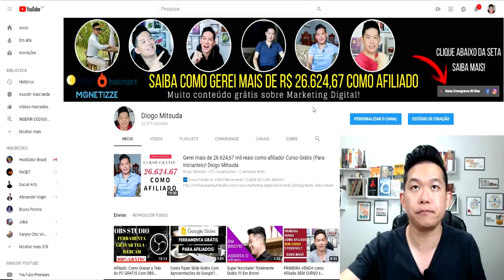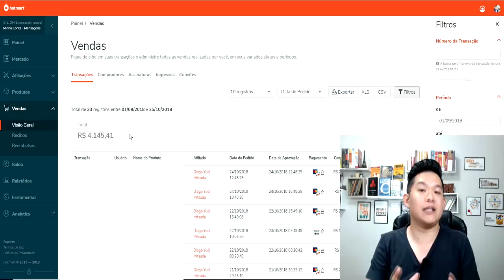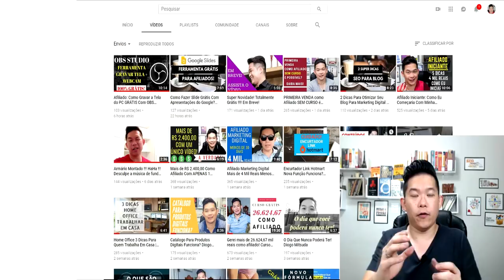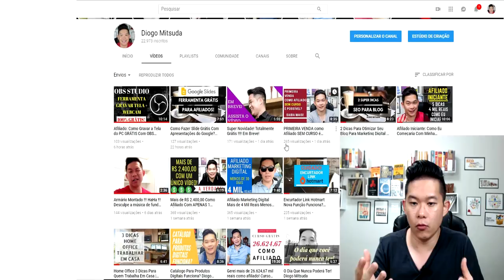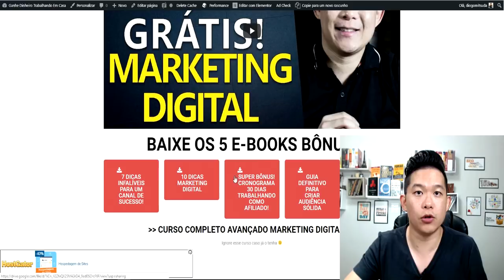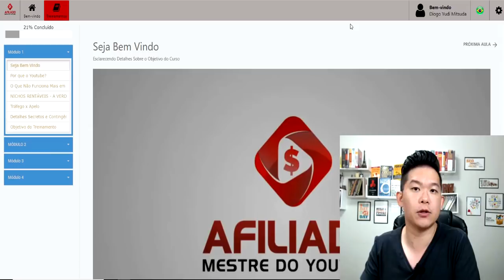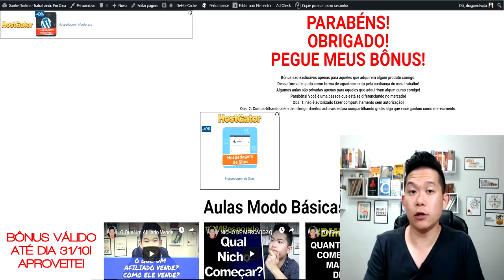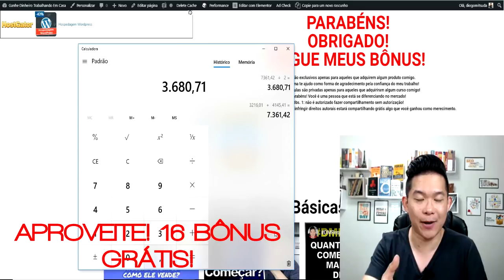R$ 7.361,42 Vendendo Com Youtube !!!!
➡️️ Saiba Como Gerei Mais de 16 Mil Com Marketing Digital

Neste vídeo estarei ensinando como fazer slides grátis e fácil com Apresentações do Google!
Muito fácil e qualquer um pode fazer!

Forte abraço!
Sucesso!

Diogo Mitsuda